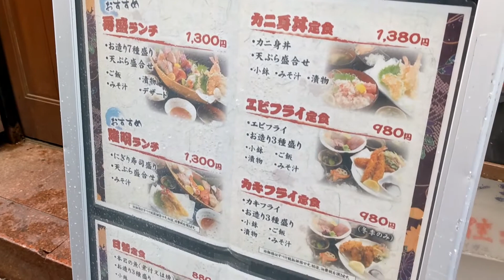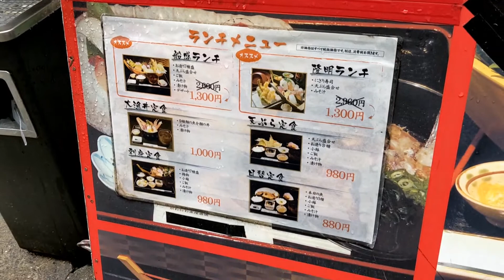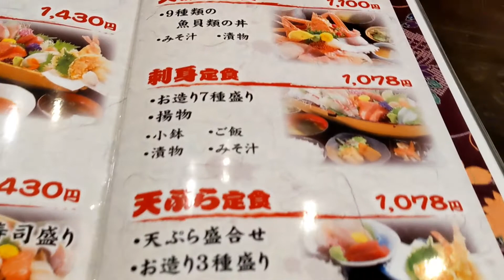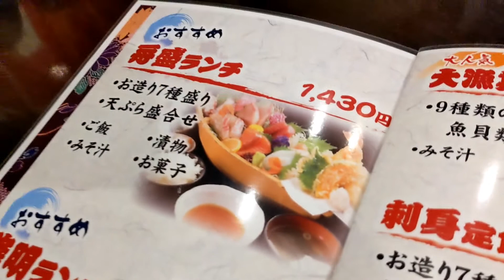魚匠 隆明 北野坂本店 お造り舟盛り・天ぷらの贅沢定食でランチ 神戸 三宮（三ノ宮）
三ノ宮（神戸三宮）エリア

北野坂より少しだけ東に入った場所

ランチには魅力的な定食が沢山ある海鮮居酒屋
【魚匠 隆明 北野坂本店】

目移りしてしまうランチメニューから

『舟盛り定食』1430円税込を
・お造り７種盛り
・天ぷら
・ご飯
・味噌汁
・漬物
・お菓子

他にもご紹介したいものあるので
機会があれば是非また

兵庫県神戸市中央区加納町4-5-3